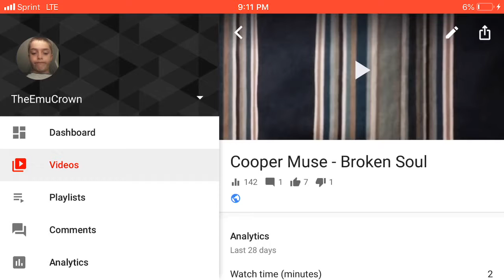The Battle is on...